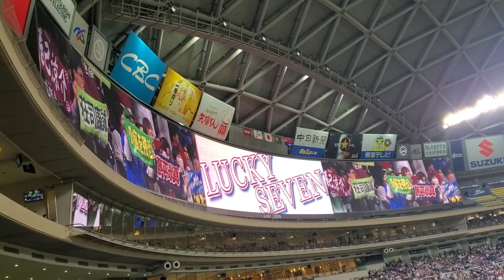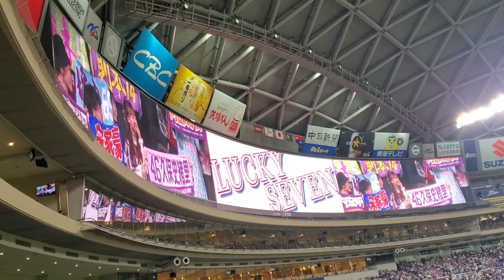20240320 軍歌｢羽ばたけ楽天ｲｰｸﾞﾙｽ♪｣東北楽天ゴールデンイーグルスのラッキーセブン【ﾌﾙver.】7回表 ﾗｯｷｰ7@ﾊﾞﾝﾃﾘﾝﾄﾞｰﾑ ﾅｺﾞﾔ ﾅｺﾞﾔﾄﾞｰﾑ ｵｰﾌﾟﾝ戦